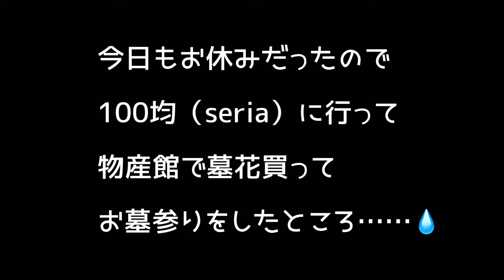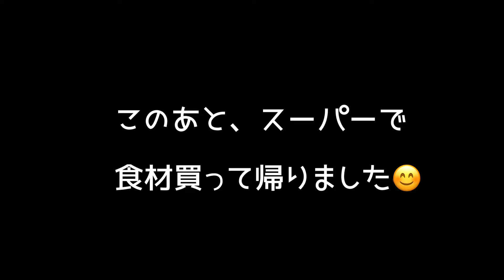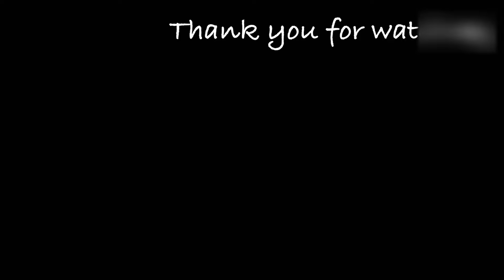低血糖起こして、急遽コメダでランチ💦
外出中に低血糖起こしたので、急遽コメダ珈琲店でランチすることに…😨

↓グリコレスキューはこちらで購入しています😊